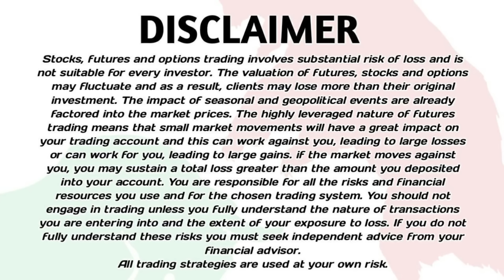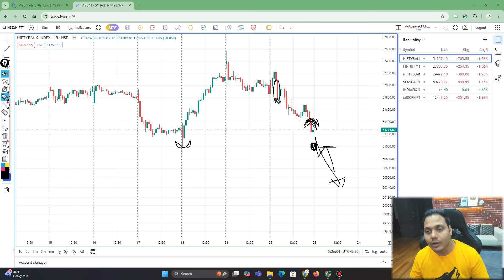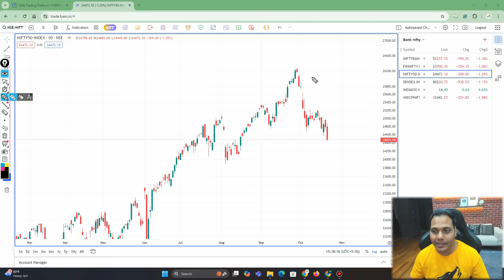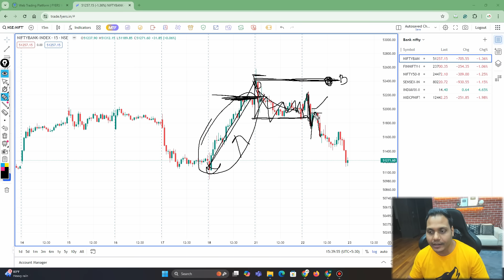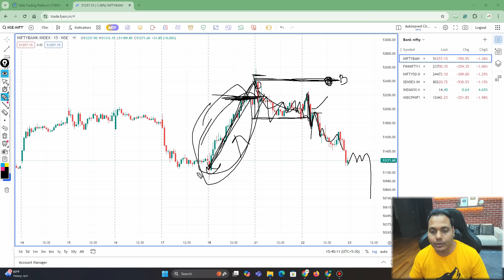Market Analysis |For 23 - OCT